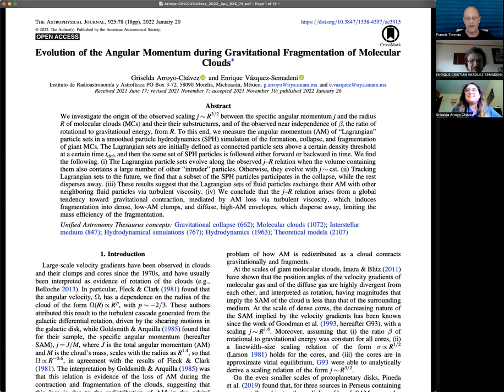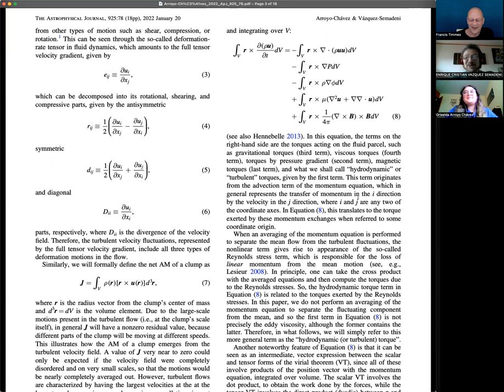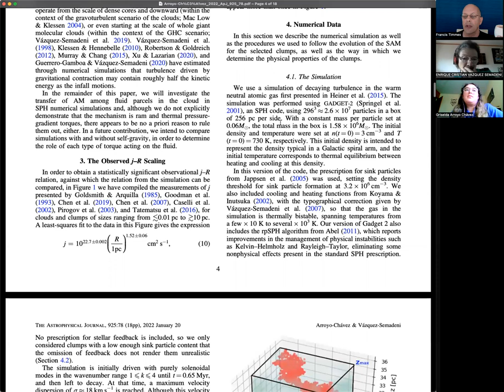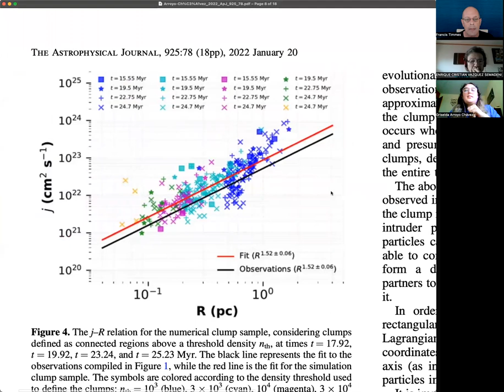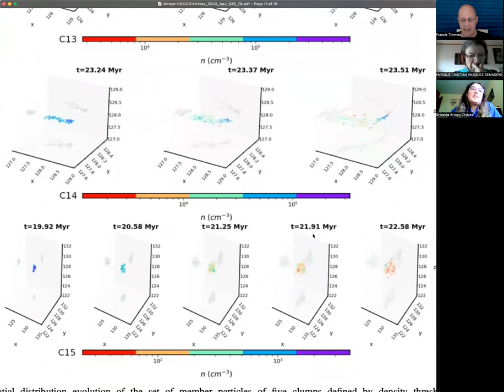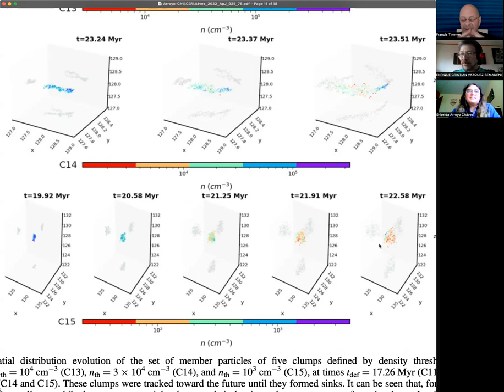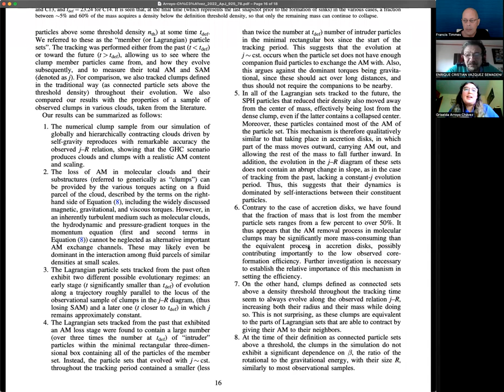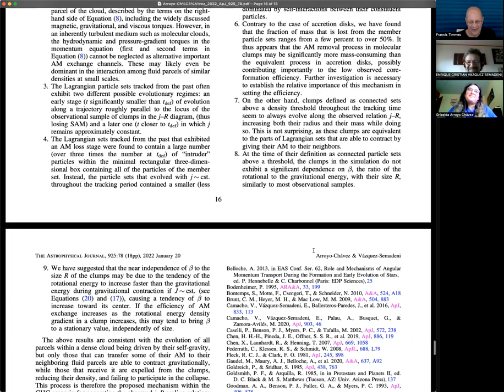AAS Journal Author Series: Griselda Arroyo-Chávez and Enrique Vázquez-Semadeni on 2022ApJ…925...78A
Griselda Arroyo-Chávez and  Enrique Vázquez-Semadeni (Instituto de Radioastronomía y Astrofísica) chat about their AAS Journal article on molecular clouds, and where we can go from here given the published article.

Article: "Evolution of the Angular Momentum during Gravitational Fragmentation of Molecular Clouds"